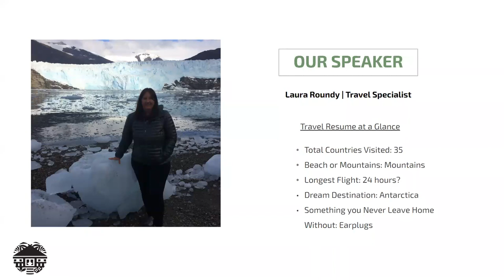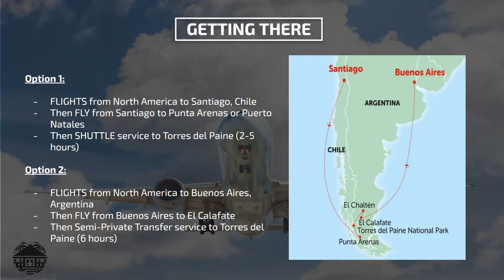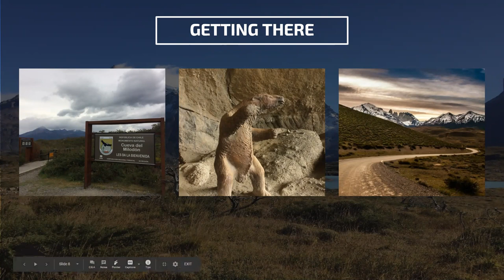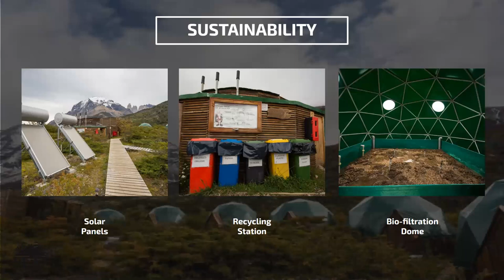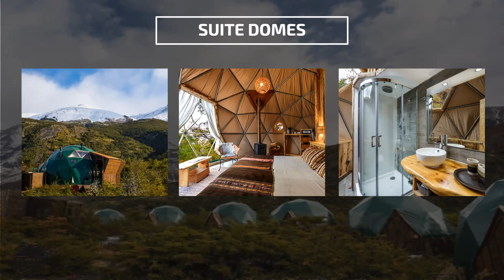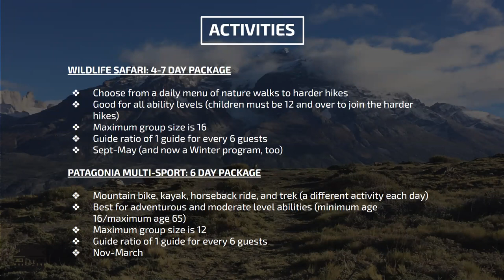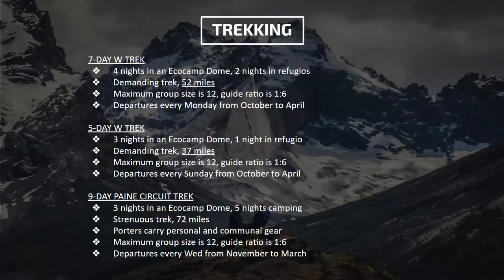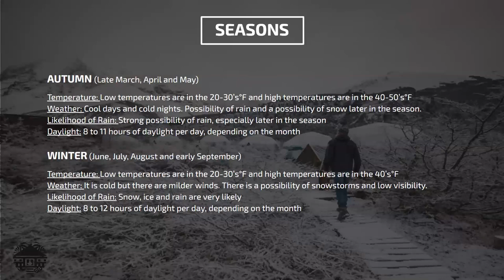Weekly Wanderlust: EcoCamp Patagonia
For our second webinar in our weekly wanderlust series our travel specialist Laura Roundy takes us on a trip to Torres Del Paine National Park in Chile's Patagonia.

Here EcoCamp Patagonia serves as a global leader in sustainable tourism. EcoCamp was the first geodesic dome hotel and in addition to these unique and cozy domes, utilize a variety of creative sustainable solutions to make their operations eco-friendly.

Laura dives into some of these various elements of sustainability along with taking viewers on a tour of the domes and diving into the the variety of activities available to guests including puma tracking, hiking, multi-day trekking and daily yoga.